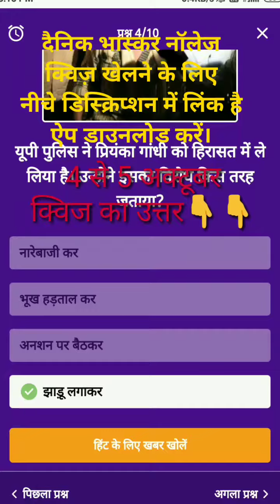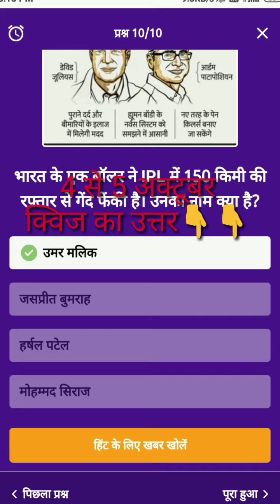दैनिक भास्कर ऐप क्वीज | Dainik Bhaskar app quiz today answer 4 October se 5 October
दैनिक भास्कर ऐप क्वीज आंसर | Dainik Bhaskar app Quiz Answers today 4 October se 5 October दैनिक भास्कर ऐप के क्विज़ का उत्तर | 4अक्टूबर से 5अक्टूबर, रात8 बजे तक Dainik Bhaskar Quiz Answers ऐप डाउनलोड करें इस लिंक से👇👇